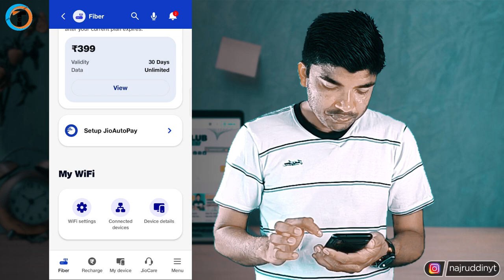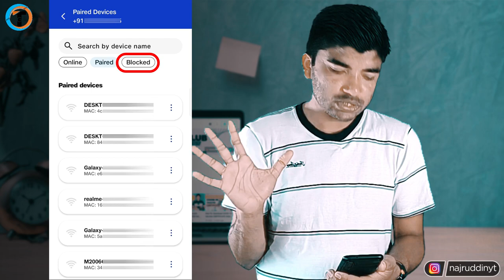How to Manage JIOFIBER Devices 📶 - (Full Guide)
How To Manage or Control JioFiber Router Using My Jio App. How to Check JioFiber Connected Device or Manage. JioFiber Ko Control Kaise Kare Apne Phone Se.

About Video :-
Dosto iss video me maine bataya hai How To Manage or Control JioFiber Router Using My Jio App. How to Check JioFiber Connected Device or Manage. JioFiber Ko Control Kaise Kare Apne Phone Se.
      Agar aapne apne ghar me jiofiber ka connection lagwaya hai to iss video me maine step by step bataya hai ki kaise aap connected devices ko manage kar sakte ho.

Queries Solved :-
manage jiofiber router
jiofiber router login
jiofiber device manager
jiofiber router default password
jiofiber router
how to login jio fiber router
jiofiber login password
jiofiber password
what jio fiber router username & password
how to manage jiofiber router
jio fiber router
jio router
how to manage jiofiber router from phone
how to manage jiofiber router account using myjio
jiofiber router wifi range extend
jiofiber
jiofibre router basic configuration
how to manage jiofiber router using phone
how to manage jiofiber router using my jio app
get jiofiber for free no installation charges and security deposit,
jio fiber 399 plan speed test and installation

My Gears :-

1. Tripod (Mobile)
2. Mobile
3. Mic
4. Laptop